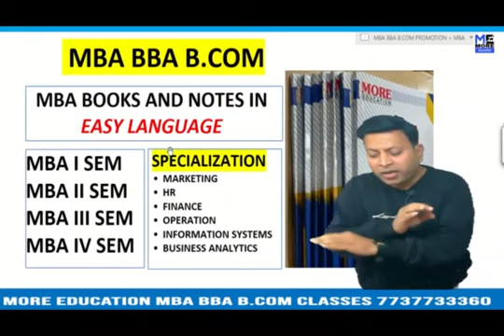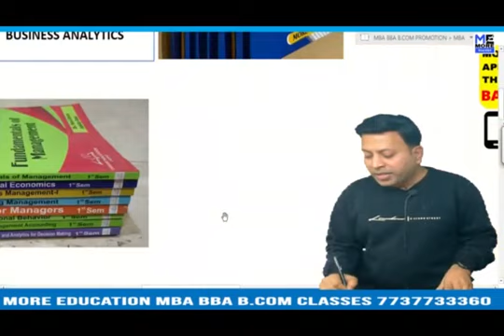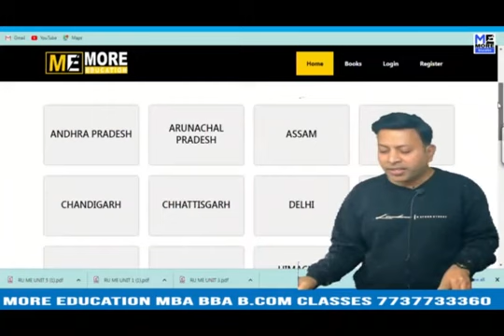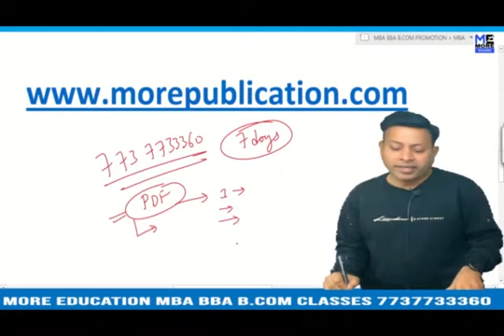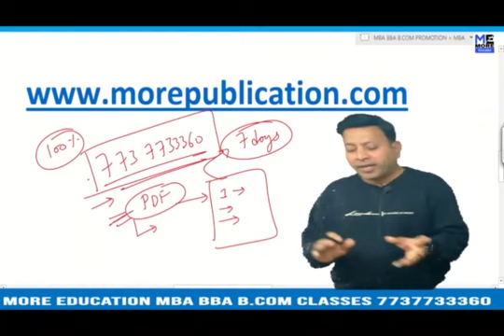MBA BOOKS/NOTES SRCC|Shri Ram College of Commerce|EASY LANGUAGE|BBA NOTES/BOOKS|BCOM NOTES/BOOKS